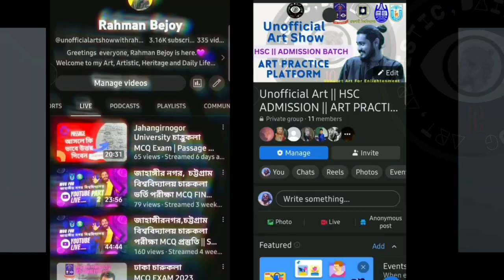সবার থেকে একধাপ এগিয়ে থাকার উপায়? | গুচ্ছ চারুকলা DRAWNG প্রস্তুতি | Rahman Bejoy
ফেইসবুক গ্রুপ

নাট্যকলা সংগীত FILM & TV DEPARTMENT PRACTICE

All Courses Valid ( 19/06/2024)

JOIN গুচ্ছ Cahrukala Drawing Course :: 750/-

জরুরি প্রয়োজনে কনটেক্ট করতে পারেন এখানে